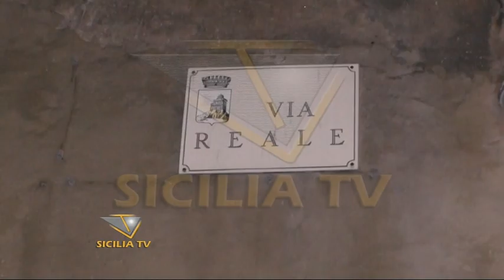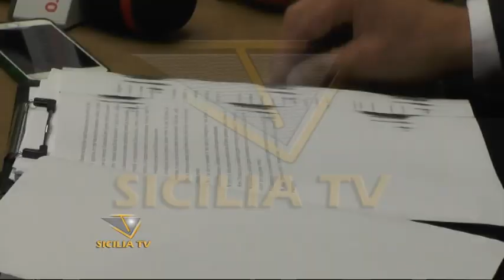Favara. Operazione antidroga "Fortino", arresti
- Favara. Operazione antidroga "Fortino", 6 persone in manette: ecco i nomi e i dettagli